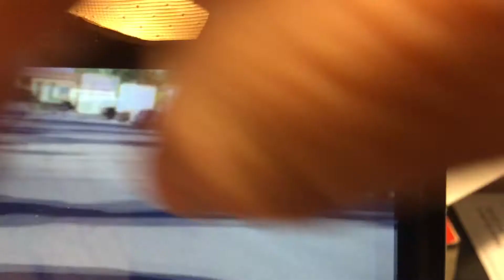Stalker?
This man has been parked on the side street of where I live the past 4 time when I come from a jog.  He isn't there when I leave, but there when I come back.  So out of security reasons I took his picture.  He didn't seem to mind.  He never got out of his car to go anywhere.  When I arrived into my complex I walked to the security gate where he was parked by and he was gone.